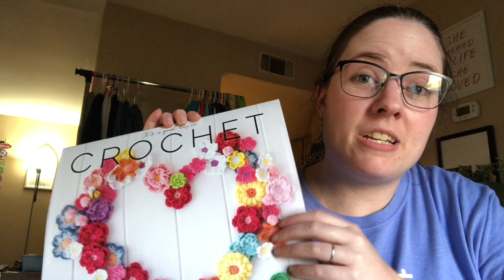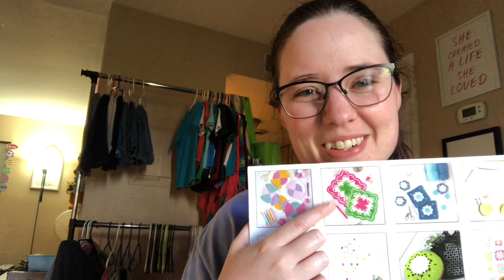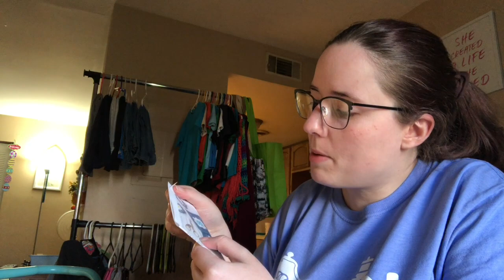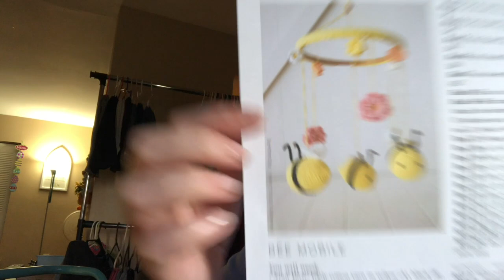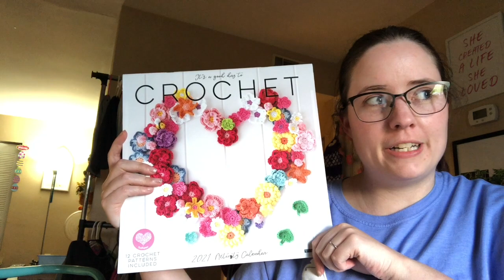crochetcaldenarfun March Project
Happy Mail
Ella Roberts